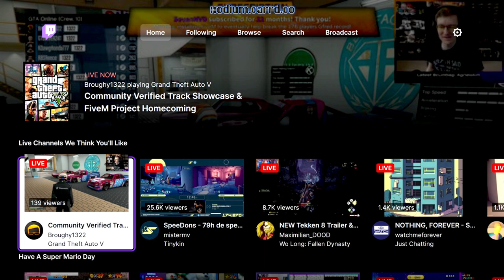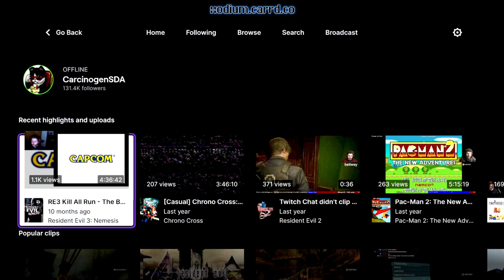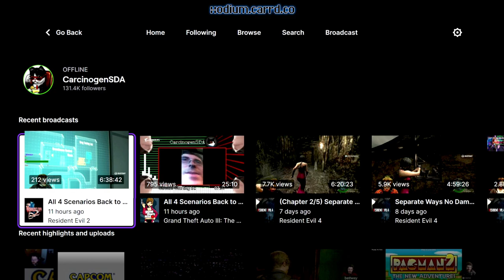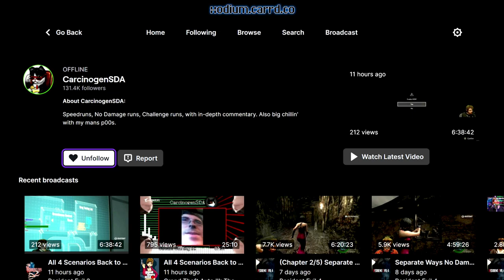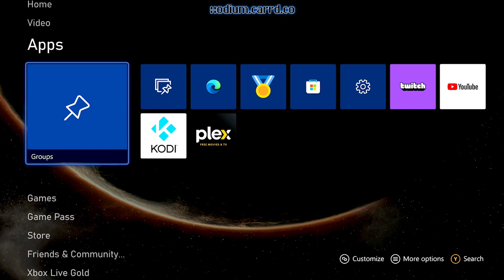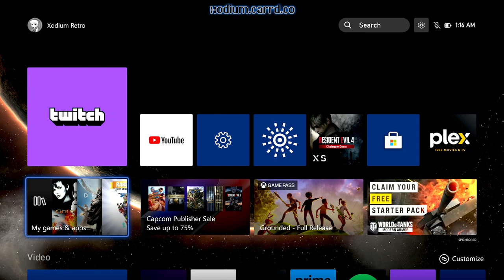Dear god, the new Twitch app for Xbox/PS/smart TVs/etc is bad and Twitch should feel bad.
I know, this a bit of non-content but I just got back from Seattle, I'm absolutely beat, and I just wanted to watch some damn stream VODs while recovering from the con crud. I come back to THIS absolute mess of an app and good lord, Twitch, what were you thinking?